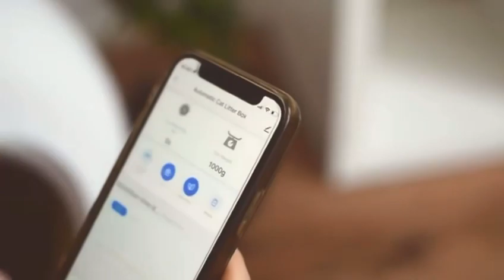Introducing the Odor-Free Oasis: Automatic Self Cleaning Cat Litter Odor Purifier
Say goodbye to litter box odors forever with our Automatic Self Cleaning Cat Litter Odor Purifier! Experience clean, fresh air in your home while keeping your feline friend happy. Enjoy a hassle-free and odor-free environment with every scoop.